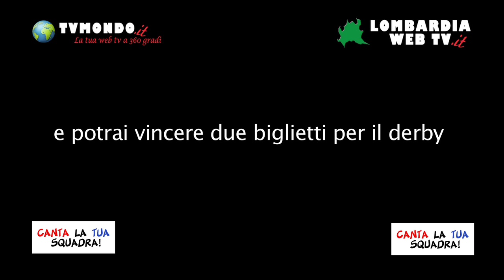Derby Milan-Inter 7 Ottobre 2012